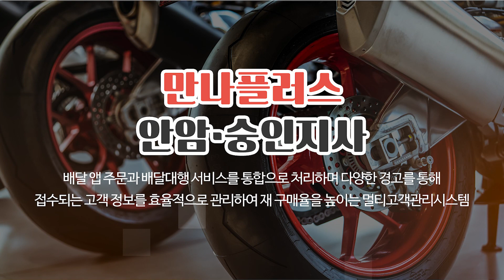성북구배달대행 만나플러스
종로구배달대행,동대문구배달대행,성북구배달대행 만나플러스